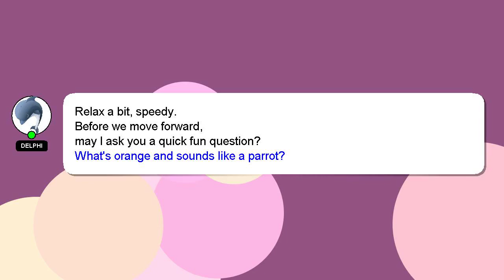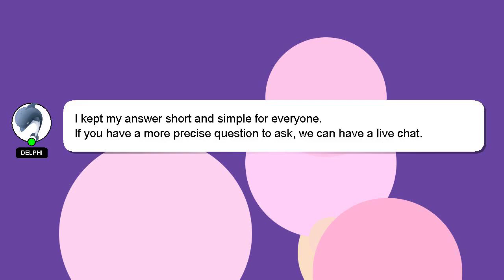How to rotate in volleyball?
A quick introduction about me, Nice to meet you, I am Delphi. Let me help you get the answers you need to your questions. - How to rotate in volleyball?

Your answer will be acknowledged and appreciated, and I will 'heart' it as a sign of gratitude.

*2 What we are experimenting :*